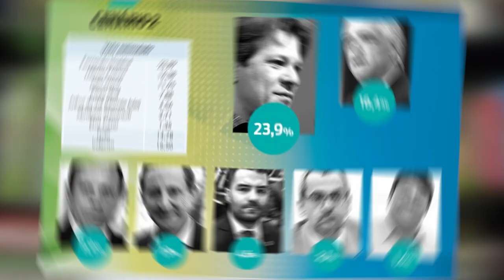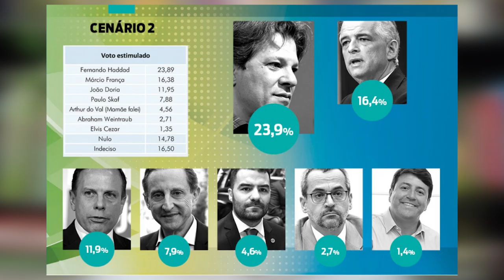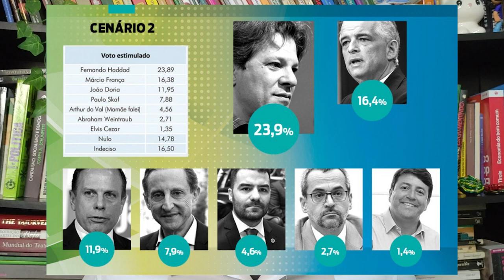Danilo presidente e Arthur governador: o que as pesquisas mostram